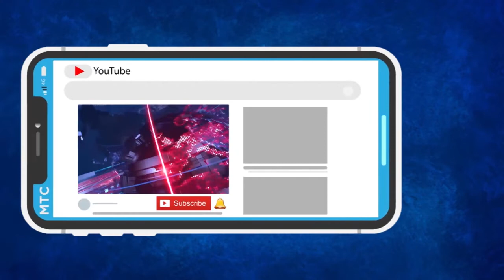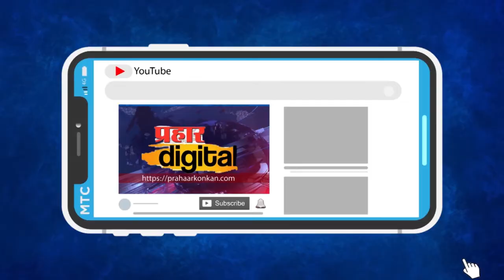नाचणे रत्नागिरी येथे रक्तदान शिबीर, साई सेवा मित्रमंडळ आणि जीवनदान ग्रुपचे आयोजन | PRAHAAR DIGITAL